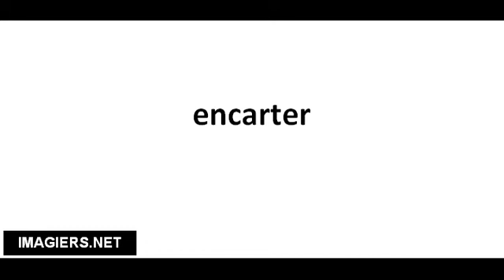Cómo pronunciar encarter